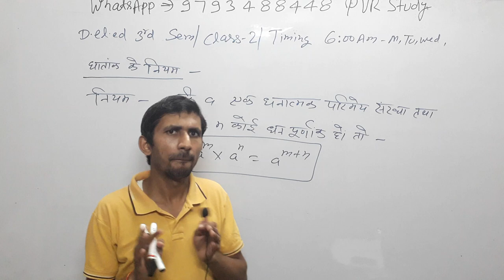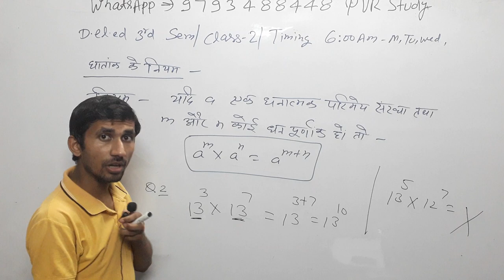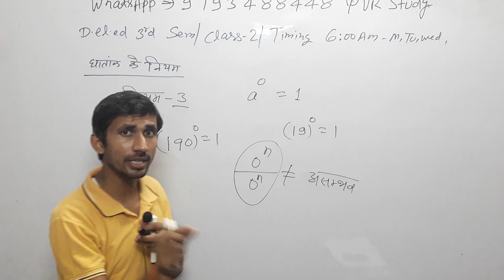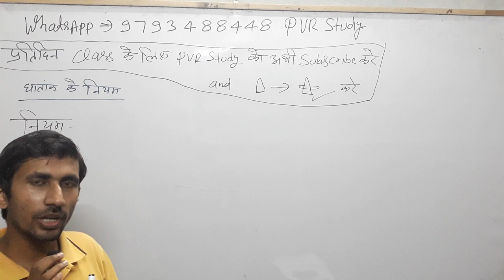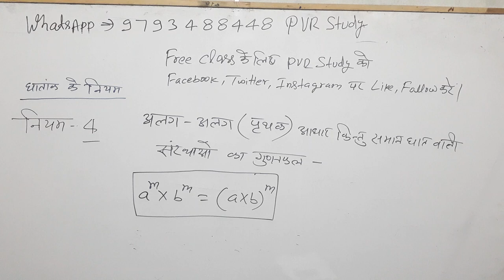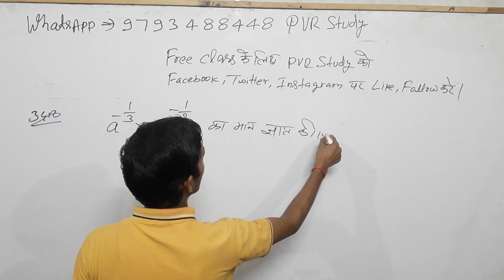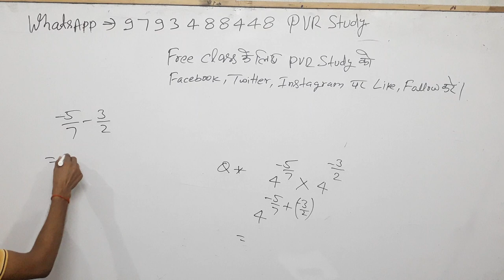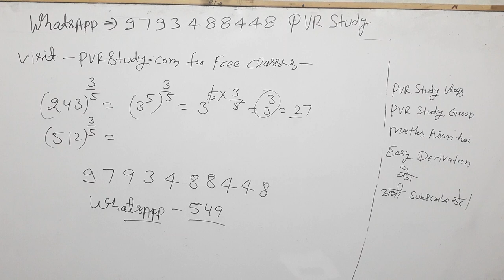🔴D.el.ed|BTC Maths/3rd Semesrter/class02/Rule_of_power